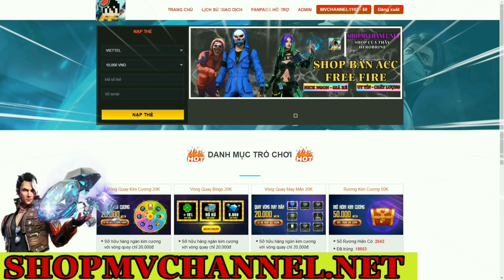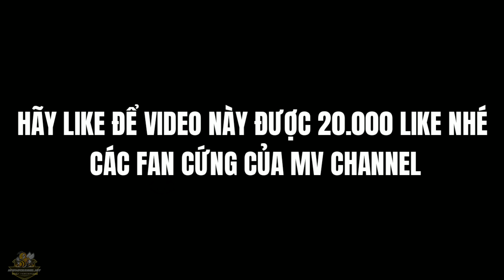[ Lớp Học Quái Vật ] AI LÀ THẦY HEROBRINE THẬT TậpCuối | Minecraft Animation